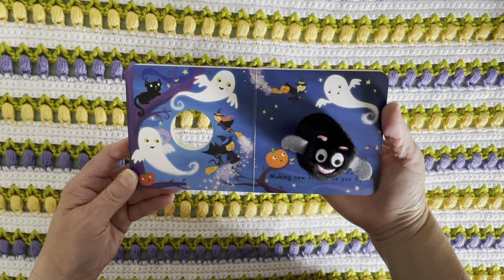Mini Book Storytime 159 - Spooky, Spooky, Little Bat By Cottage Door Press